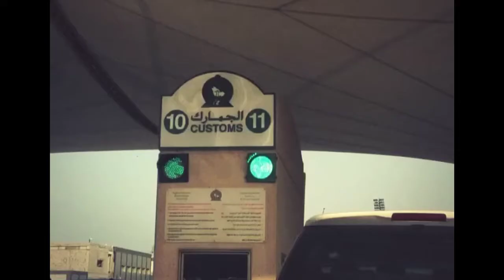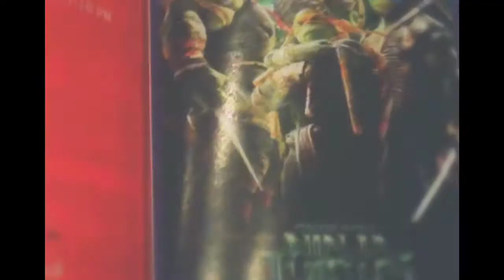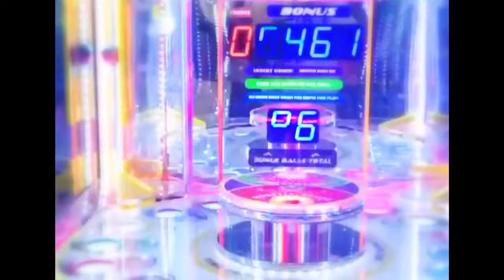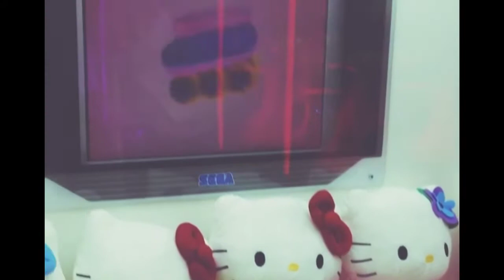عروس الخليج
جولة سريعة وقصيرة في مملكة البحرين .